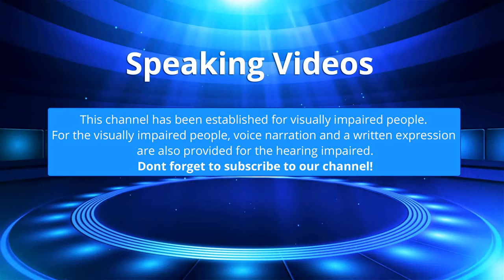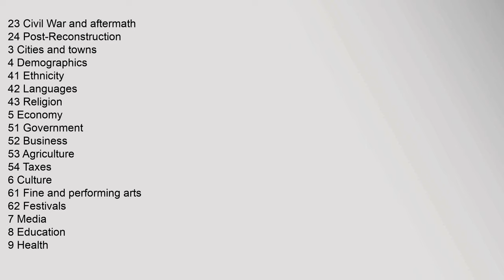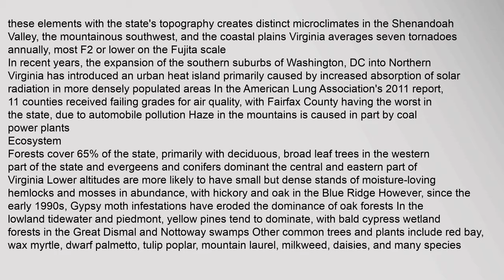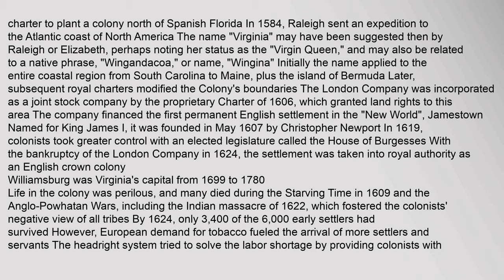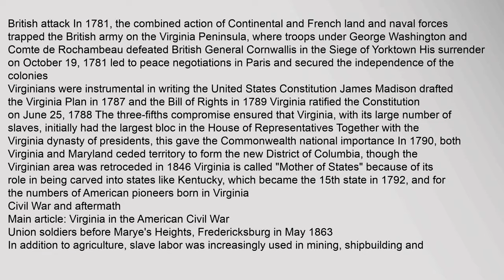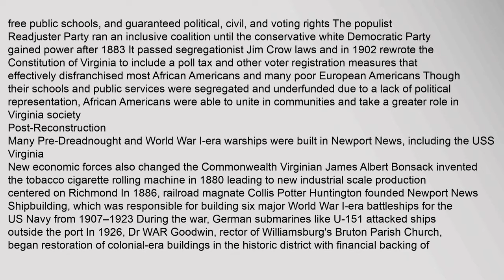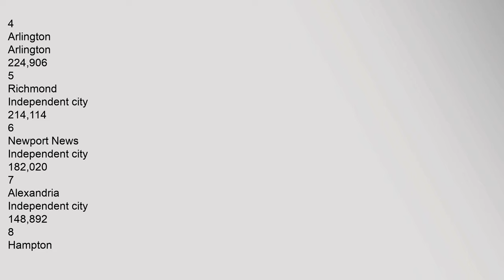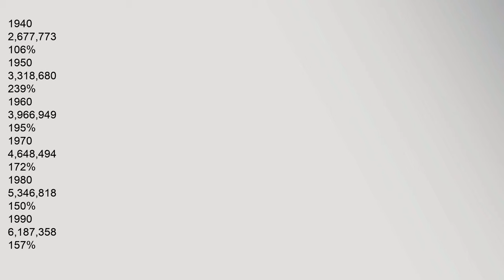Virginia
Virginia i/vərˈdʒɪnjə/ vər-JIN-yə, UK /vərˈdʒɪniə/ vər-JIN-ee-ə, officially the Commonwealth of Virginia, is a state located in the Mid-Atlantic567 region of the United States Virginia is nicknamed the "Old Dominion" due to its status as the first colonial possession established in mainland British America,8 and "Mother of Presidents" because eight US presidents were born there, more than any other state The geography and climate of the Commonwealth are shaped by the Blue Ridge Mountains and the Chesapeake Bay, which provide habitat for much of its flora and fauna The capital of the Commonwealth is Richmond; Virginia Beach is the most populous city, and Fairfax County is the most populous political subdivision The Commonwealths estimated population as of 2014update is over 83 million2
The areas history begins with several indigenous groups, including the Powhatan In 1607 the London Company established the Colony of Virginia as the first permanent New World English colony Slave labor and the land acquired from displaced Native American tribes each played a significant ro Virginia